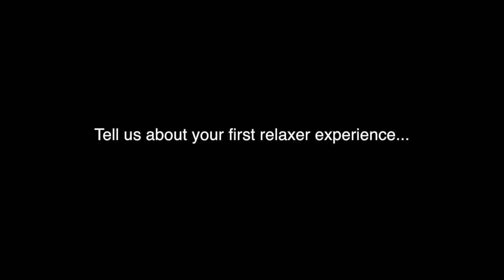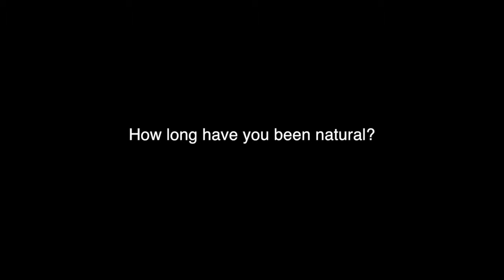Naturalgirlinterview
Brianna McNeal-Interview by Marissa Warner